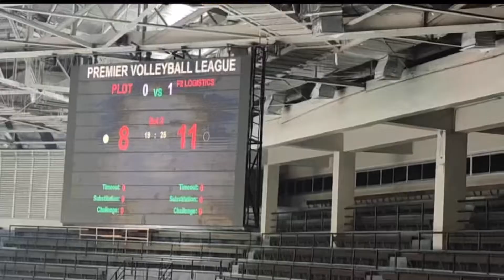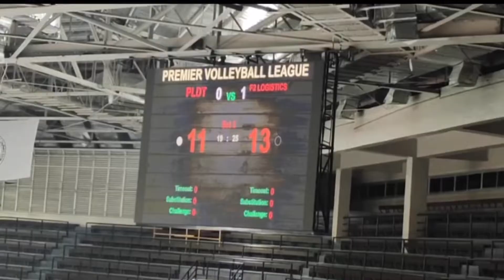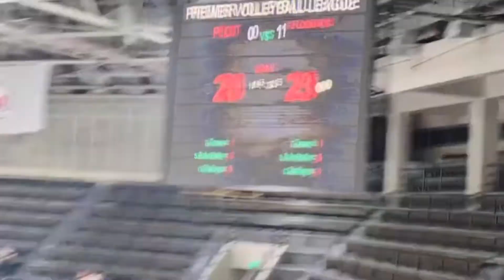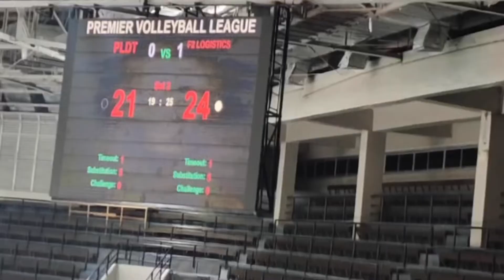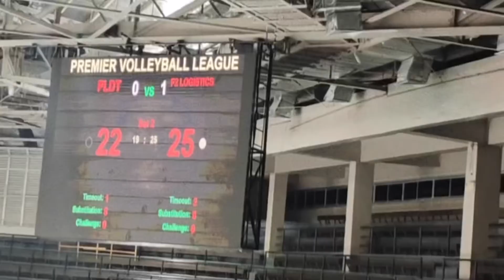F2 LOGISTICS VS PLDT FULL HIGHLIGHT GAME PVLF2 WIN IN SET 2 REINFORCED CONFERENCE 2022 10/25/2022TUE